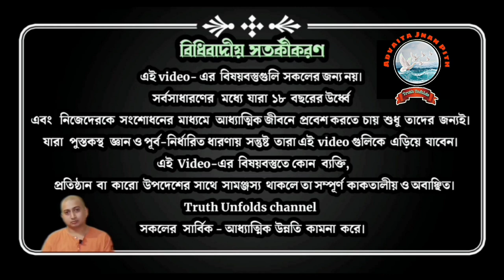পড়ার সময় উল্টোপাল্টা চিন্তা ? সমাধান কি? II Swami Trailokyananda ll 26-07-2023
১. আপনি যা করছেন তা কি নিজের প্রজ্ঞায় করছেন ?
২. জীবনের ভুলগুলিকে কি স্বীকার করতে পেরেছেন?
৩. পড়ার সময় মন না বসলে কি করবেন?

১.আপনি  JOIN করতে পারেন শ্রীমদ্ভগবদ্গীতা, কঠোপনিষদ্, শ্রীশ্রী চন্ডীর  মতো কোর্সে ।

২. ঘরে বসে বিবেকচূড়ামণির মতো কোর্সের সম্পূর্ণ লাভ নিতে, দেরি না করে আজই যুক্ত হন নিচে দেওয়া link-এ click করে-

৩.সংস্থার এই যে কাজ তাকে সমর্থন করার সর্বোত্তম পথ আপনার আর্থিক সহযোগিতা, যা আমাদের মজবুত করে। মনে রাখুন আপনার কোর্স করা, অনুদান করা, এ সবকিছুই ঘুরে আপনার কাছেই আসবে পরোক্ষভাবে সামাজিক ও ব্যক্তিগত জীবনের রূপান্তরের মাধ্যমে।

BANK Details :-
ADVAITA JNAN PITH
Axis Bank

🛑🌟 UPCOMING COURSES🌟🛑